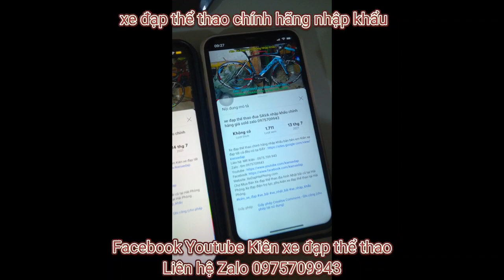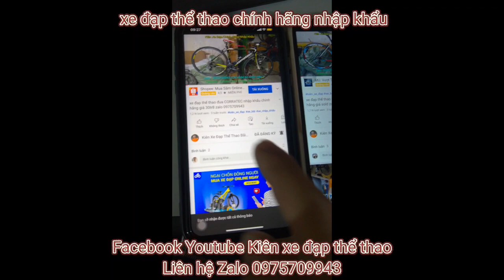Xe đạp địa hình chính hãng hiệu Mỹ nhập khẩu JEEP giá ĐÃ BÁN zalo 0975709943